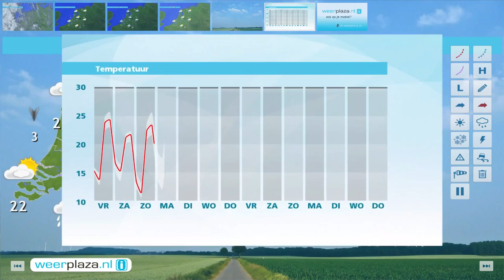Weerbericht donderdagmiddag: Zuidoosten kans op onweer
Het is vrij zonnig en er waait een zwakke of matige wind uit het zuiden tot westen, aan de westkust soms vrij krachtig, 3 tot 5 Bft. In de westelijke provincies is het rond 25 graden, verder landinwaarts tussen 28 en 32 graden. Vanavond en komende nacht kan er in het zuidoosten een onweersbui vallen. Elders in het land blijft het droog, met wat opklaringen. Morgen zijn er eerst zonnige perioden, later op de dag kunnen verder landinwaarts enkele (onweers)buien vallen. Het wordt 22 tot 28 graden.